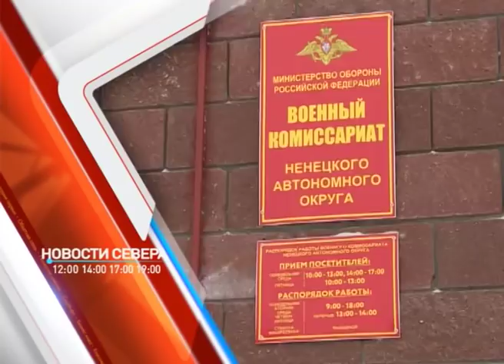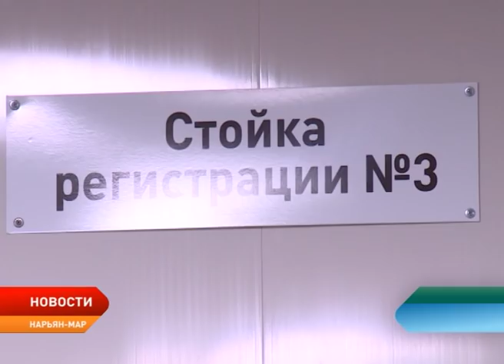Новости Ненецкого округа от 08.11.2018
Закон Ненецкого округа об окружном бюджете на ближайшие 3 года принят в первом чтении. Основные параметры казны региона согласовали депутаты окружного Собрания на очередной сессии.

За космическим пространством будут наблюдать из Амдермы. Первые эксперименты начнутся уже в ближайшие недели.

Награда за победу. Старшеклассники школы села Ома проведут 3 недели во всероссийском детском центре Орленок.